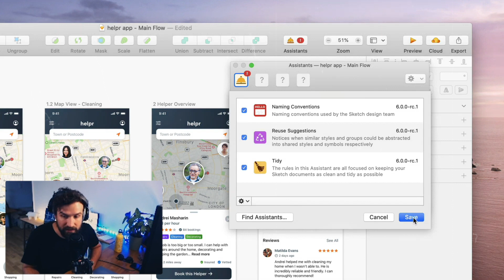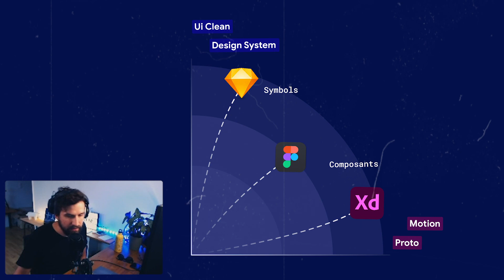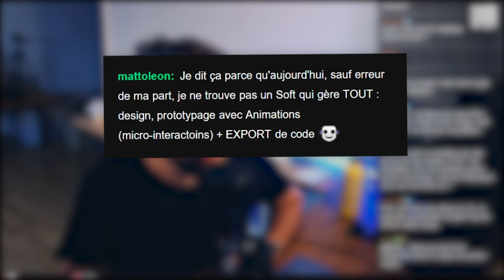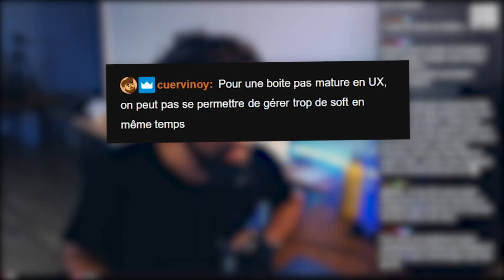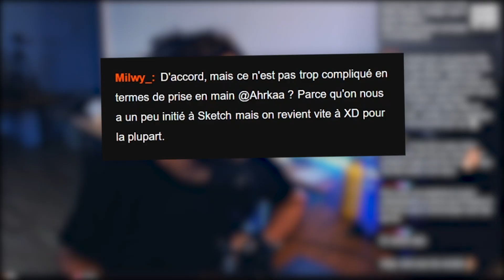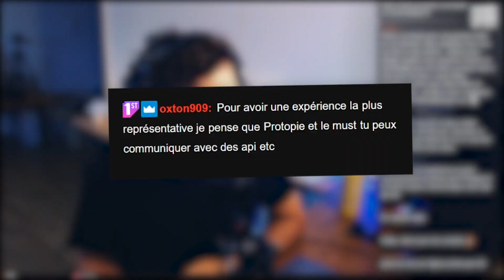UX UI Design – Choisir le bon outils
Je vous mets le schémas en bonne qualité ici pour ceux qui souhaitent s'en servir 😘

Aujourd'hui on discute des outils pour le design d'interface. Est-ce que Sketch est bientôt dépassé, foutu, mort ? Venez le découvrir dans ce grand débat UX UI. Avec en bonus mon magnifique schémas 🤓

0:00 – Question
1:09 – Schémas :Les outils prennent des directions différentes
4:54 – Questions et réponses du chat twitch
9:30 – L'outils parfait existe-t-il ?
10:30 – Conclusion

pour me regarder travailler mais surtout pour parler UX UI Design ensemble !

Besoin UX UI ? ­

Je remercie Nath pour la composition de la musique (son Insta : @lunath__)

• AMD Ryzen 7 3700X (3.6 GHz)
• MSI MPG B550 Gaming Plus
• DDR4 HyperX Fury - 16 Go (2 x 8 Go) 3200 MHz
• Samsung Série 980 PRO 500 Go
• Corsair Carbide 275R Airflow Tempered Glass, Noir
• Seasonic FOCUS GX - 750W
• Gigabyte GeForce GTX 960 Gaming G1 - 2 Go

STREAM 📺
• Elgato Cam Link4K
• Elgato Game Capture HD60S
• Elgato Stream Deck

SCREENS 🖥
• Dell P2419HC 24’’
• Dell P2719H 27’’
• Double Support Ecran PC BONTEC

APPLE 🍏
• Macbook Pro 16
• Magic Mouse 2
• iPhone XS
• iPad Pro 11’’

SON 🎙
• Yamaha HS5
• Micro AT2020
• Blue Compass
• Focusrite Scarlett 2i2 3rd
• Casque DT 770 Pro
• Filtre Anti-Pop Micro
• Micro Cravate Rode Smart Lav Plus
• Line 6 Wireless

• Sony a6400
• Objectif Sigma
• Elgato Multimount
• Dummy batterie pour Sony A6400

LIGHT 💡
• Aputure Panneau LED
• Neewer 480 Panneau LED
• Elgato Key Light

AUTRES 🎮
• HDMI Switch
• Nintendo Switch
• Grille pour multiprise
• Manette Xbox 360
• Boite cable
• D Link Routeur
• Serre Cable
• Embases Adhésives